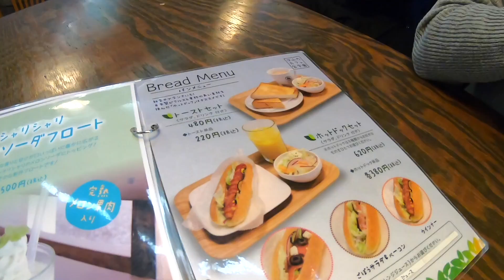【車中泊の旅】岡山のB級グルメは最高に旨い！夫婦無計画全開！#1【キャンピングカー】|親父パンダ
例の如く無計画なバカっぷり全開夫婦はB級グルメを食べたく岡山県へ！
当初１万円予算を計画するも挫折する可能性大！なので「命の洗濯旅」でなくB級グルメ旅とします（笑）